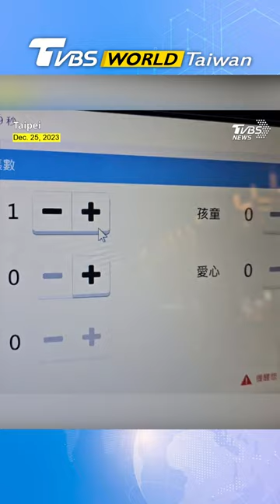Taiwan's youth group raises NT$670K to transport young voters on election day